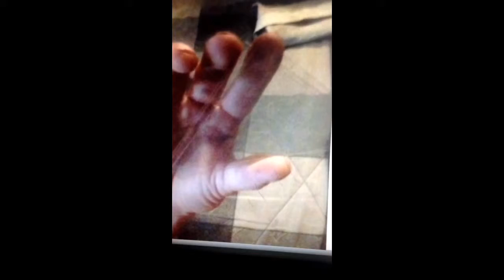How to Make a Hologram play on your phone or tablet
How to play a hologram video on your phone.
IN THIS VIDEO I WILL EXPLAIN STEP-BY-STEP How to Make the Holographic Digital Projection Pyramid for your phone or tablet
sO FUN!
 tHEN AT THE END IS MY HOLOGRAM ON MY iPHONE!! WOHOO